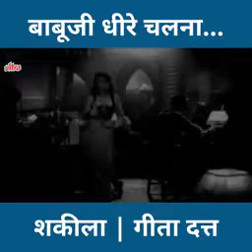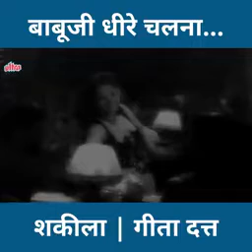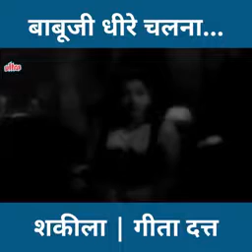Babu jib dhire chalana , shakila geeta dutt